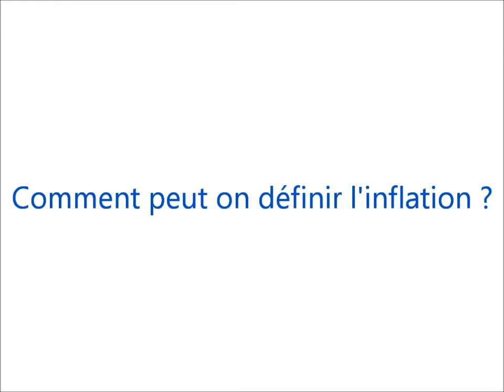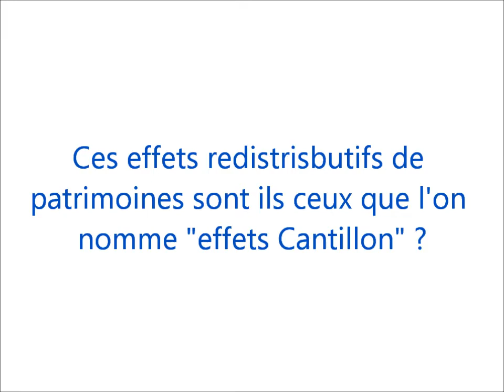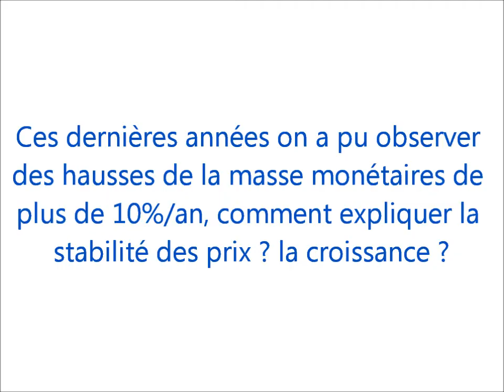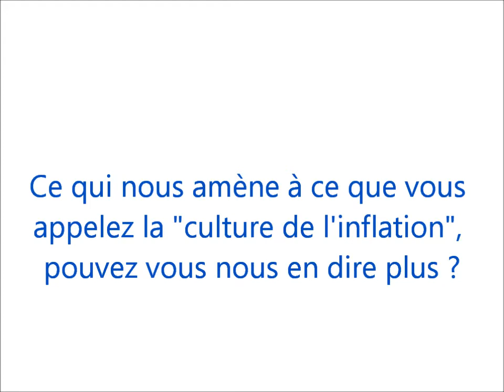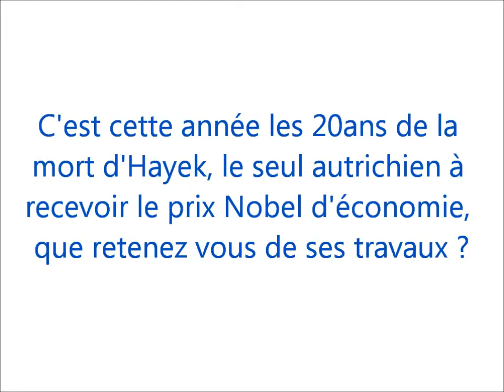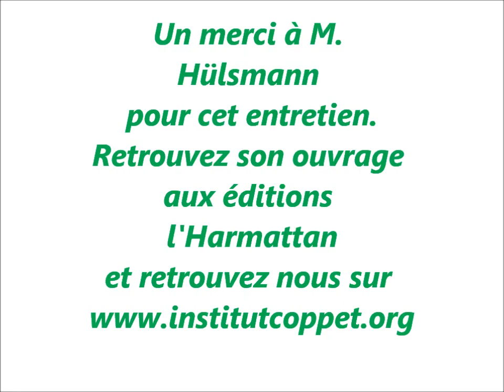Interview du prof. Guido Hülsmann (3/3)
Guido Hülsmann accorde à l'Institut Coppet quelques dizaines de minutes pour aborder le thème de l'université d'été du Mises Institute, de l'université d'automne en économie autrichienne de l'Institut Économique Molinari, de son ouvrage notamment en abordant la question de l'inflation, de l'école française par rapport à l'école autrichienne. Il nous fait aussi part de son avis sur les travaux de Friedrich August von Hayek, disparu il y a déjà 20ans.